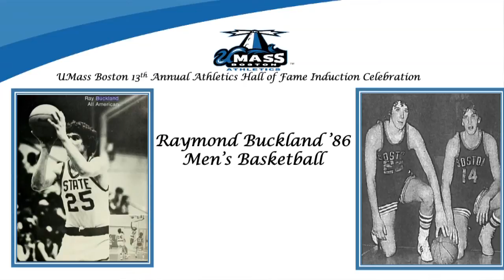2015 UMass Boston Hall of Fame Induction Speech: Raymond Buckland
Perhaps one of the most decorated and skilled basketball players in the history of Boston State College, Buckland finished his career in 1986. A 2004 New England Basketball Hall of Fame inductee, Buckland was a three-time Division III All-American for the Warriors.  He led the league in both scoring and rebounding, and went on to serve as a team captain.  He served as a three-year starter for the Warriors.